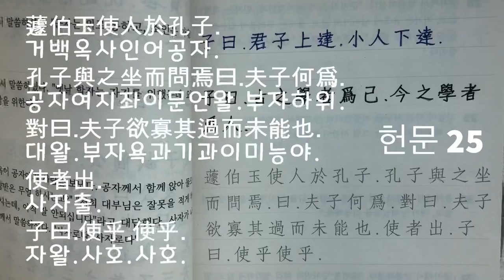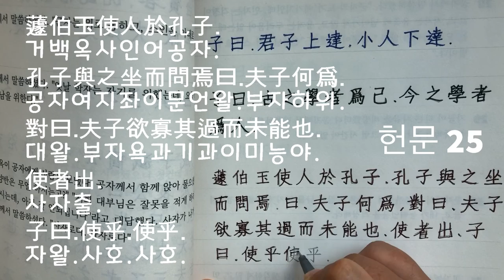한번쯤 따라 써 보는 논어 - 헌문 25